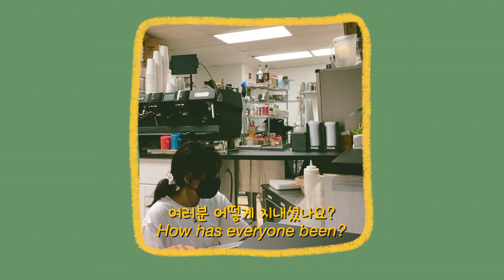CAFE VLOG (한국 자막)✨☕️: barista day in the life, specialty coffee recipes, and more!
CAFE VLOG ✨☕️: barista day in the life, specialty coffee recipes, and more!

Hello everyone!
Wow its been a long time since I've made a cafe vlog. I wasn't sure how everyone felt about them so I stopped making them for a while but it was nice to go back and make a cafe vlog. Like I mentioned before my hard drive crashed so I haven't been able to retrieve my last Colorado video. So I'm not sure if I'm ever gonna get my Rocky Mountain video out and that makes me sooo sad because it was such an eventful day but I guess that's another excuse to go back. If I do get my hard drive back asap and it is fixed then I will definitely get that video out asap. For now I'm a sitting duck with my fingers crossed.
I hope you enjoy this cafe vlog, let me know what you guys think! I really wanna know if you enjoy these kinds of videos or not. I have fun making them like I do with my vlogs.
Ugh thank you so sooo much wow I can never explain how much it means to me 🤍

with current events, and as an Asian-American myself, I really want to encourage you guys to educate yourselves and donate to organizations if you can!

these are some channels that inspire mine:

you should definitely check them out!
justinebujo
linh truong
joanday

we are still in a pandemic!

support these artist!

Ryan Little // wish you were here.